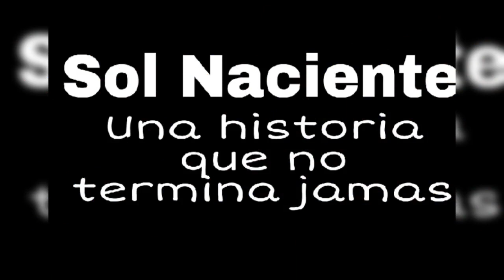Cuando quieras donde quieras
Sol Naciente
Los de ayer, hoy y siempre